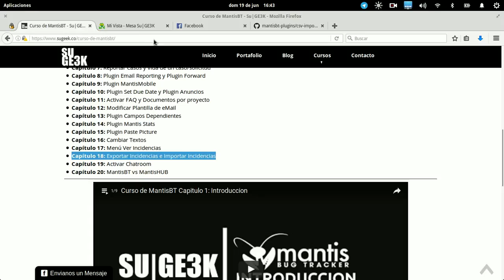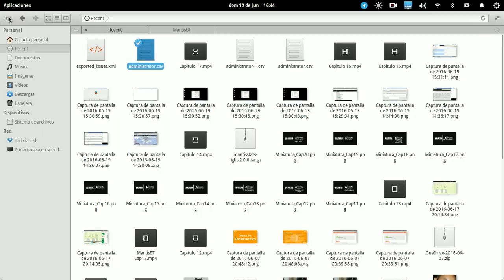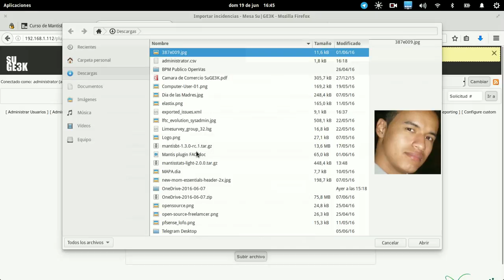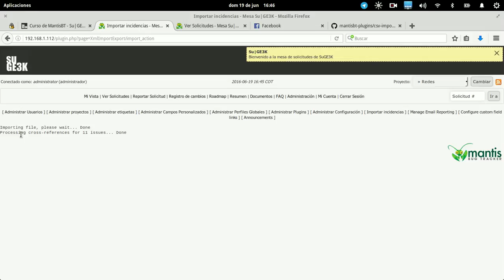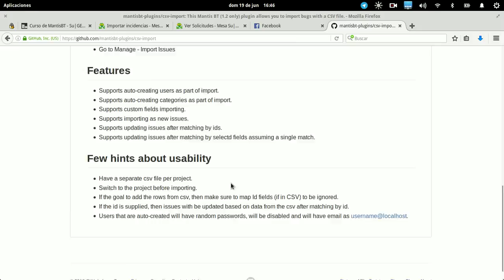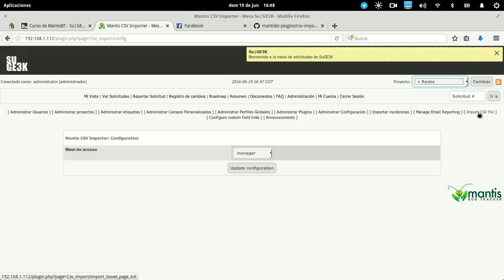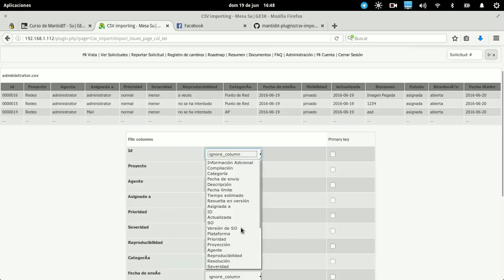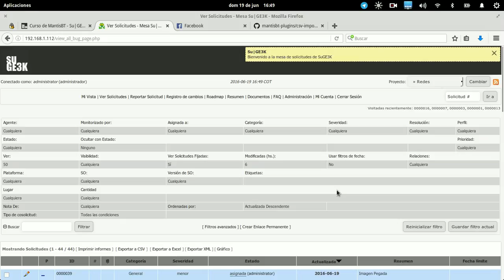Curso de MantisBT Capitulo 18: Exportar e Importar Incidencias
Aprende a exportar e importar las incidencias o solicitudes del mantis para su posterior migración o análisis.